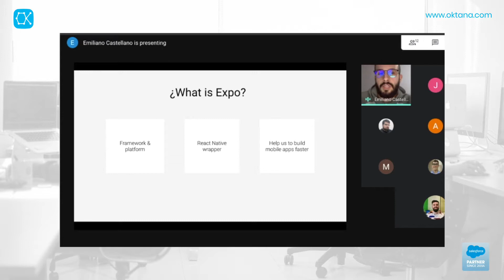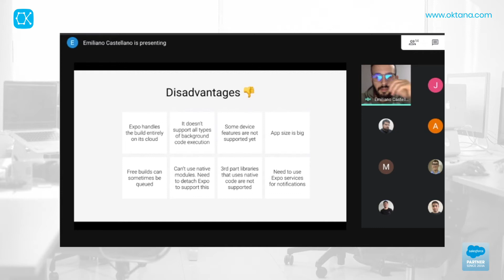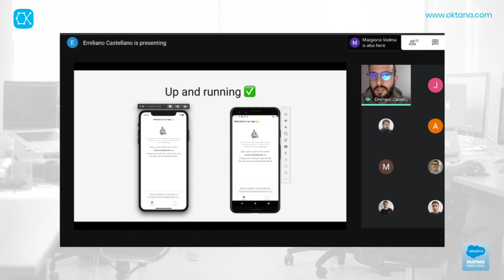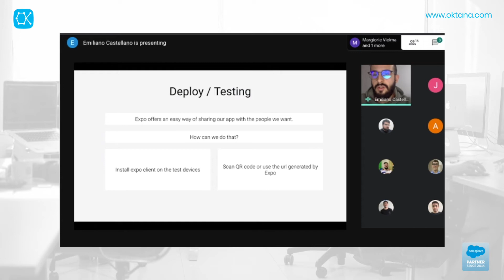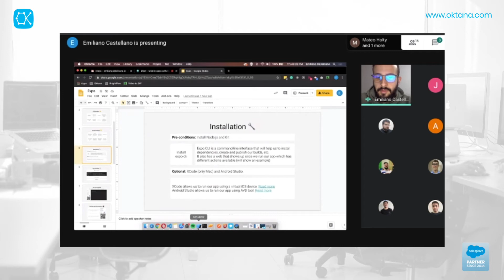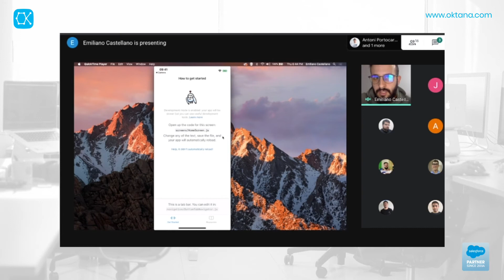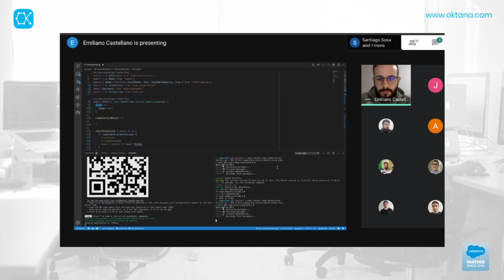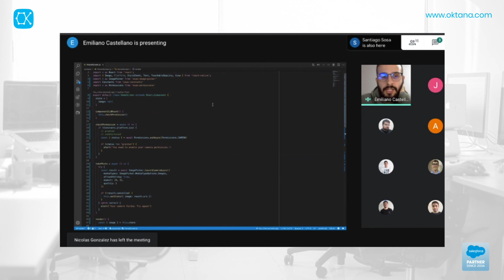Cómo construir Mobile Apps con Expo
Conoce las diversas herramientas y procesos que ofrece Expo para poder crear y publicar tu aplicación mobile de manera fácil y rápida. Además, descubre las principales ventajas y desventajas de utilizarla. Si tienes alguna consulta, déjanos un comentario.